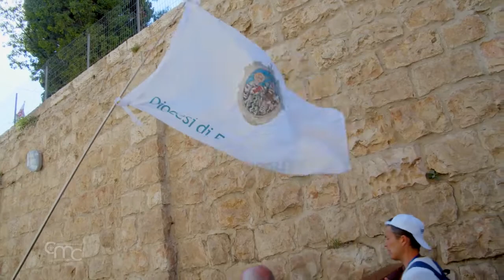Peregrinos en Tierra Santa "hacia las raíces de la fe"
El retorno de los peregrinos a Tierra Santa ya es una realidad: el Ministerio de Turismo de Israel estima que más de 167.000 turistas entraron en el país en marzo, más del doble que en el mismo período de 2020. Y esta semana se ha alcanzado el millón de entradas desde el final de las restricciones por la pandemia.

También los Lugares Sagrados se están llenando lentamente de nuevo. Seguimos de cerca a un grupo de 87 peregrinos italianos, de la diócesis de Forlì-Bertinoro, con el obispo Livio Corazza. La diócesis es una de las primeras en Italia en volver a Tierra Santa, tras el fin de las restricciones por el Covid.